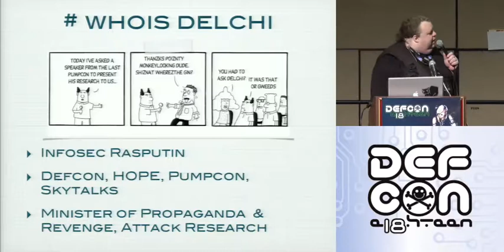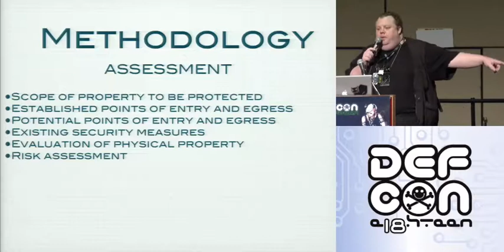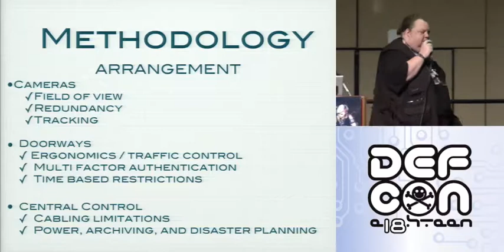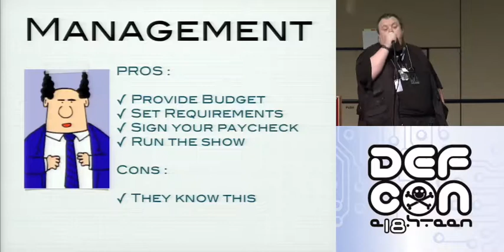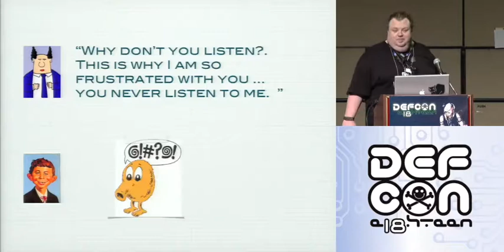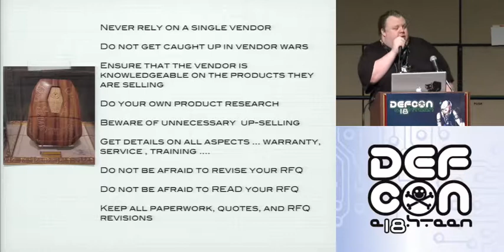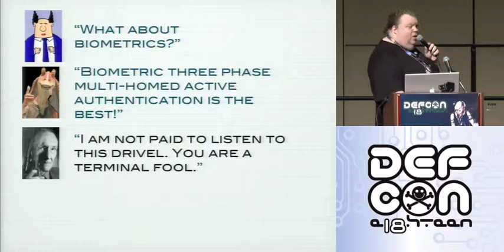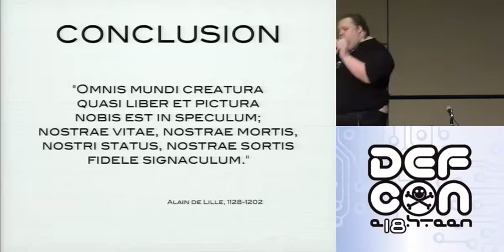DEF CON 18 - A.P. Delchi - Physical Security : You're Doing It Wrong!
A.P. Delchi - Physical Security : You're Doing It Wrong!
Follow in the footsteps of a seasoned geek as he recalls his adventures in the design, buildout, and operation of a physical security system. Learn how to plan ahead for the issues that will fall on your head, how to get vendors to take you to lunch, and how to achieve the impossible : a physical security system that keeps users,management , your budget, and you happy while actually keeping out the bad guys.

A.P. Delchi started out with a TRS-80 and a dream : To escape farm country. Since then he has derailed his professional career by associating with the hacker community. This includes rocking the house as a DJ for the Cult of the Dead Cow, covert operations for the Ninja Strike Force, professional power drinking with 303, and giving spiritual guidance to Attack Research & Offensive Computing. Taking a break from these stressful activities he has presented at Pumpcon, Defcon, HOPE , and professional engagements discussing information and physical security, automated reverse engineering, network analysis and incident response. In-between bouts of employment, he has also authored the someday-to-be-published graphic novel CHOWN. Utilizing this unique background and a list of accomplishments that can not be discussed in polite company, he has achieved the holy grail of network defense : being able to prevent Valsmith from breaking into a secured computer network.